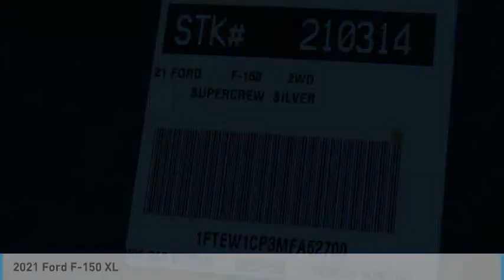2021 Ford F-150 ORANGE TUSTIN PLACENTIA FULLERTON ORANGE COUNTY 00210314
Villa Ford
2550 N. Tustin St.

VILLA FORD PROUDLY SERVICING ORANGE, TUSTIN, PLACENTIA, FULLERTON, ORANGE COUNTY, & SURROUNDING SOUTHERN CALIFORNIA LOCATIONS. THIS SILVER 2021 Ford F-150 IS EQUIPPED WITH A 2.7L V6 EcoBoost, AUTOMATIC TRANSMISSION, AND RECEIVES AN ESTIMATED . CONTACT VILLA FORD AT TO SCHEDULE A TEST DRIVE AND TAKE THIS 2021 Ford F-150 HOME TODAY, OR VISIT OUR SHOWROOM CONVENIENTLY LOCATED AT 2550 N. TUSTIN ST. ORANGE, CA 92865. STOCK #: 00210314 | 2021 Ford F-150 XL SECURITY SYSTEM AIR CONDITIONING CRUISE CONTROL 2021 Ford F-150 XL Equipment Group 101A High (Cruise Control and Reverse Sensing System), STX Appearance Package (Driver/Passenger Seat Back Pocket, Fog Lamps, Rear Window Defroster, Rear Window Fixed Privacy Glass, and Wheels: 18 6-Spoke Machined-Aluminum), 20 6-Spoke Machined-Aluminum Wheels, 3.55 Axle Ratio, 4-Wheel Disc Brakes, 6 Speakers, ABS brakes, Air Conditioning, AM/FM radio, Auto High Beam, Auto High-beam Headlights, Brake assist, Class IV Trailer Hitch Receiver, Cloth 40/20/40 Front Seat, Color-Coordinated Carpet w/Carpeted Floor Mats, Compass, Delay-off headlights, Driver door bin, Dual front impact airbags, Dual front side impact airbags, Electronic Stability Control, Emergency communication system: SYNC 4 911 Assist, Exterior parking camera rear: With Dynamic Hitch Assist, Front anti-roll bar, Front Center Armrest, Front reading lights, Front wheel independent suspension, Fully automatic headlights, Illuminated entry, Lane-Keeping System, Low tire pressure warning, Occupant sensing airbag, Outside temperature display, Overhead airbag, Overhead console, Panic alarm, Passenger door bin, Passenger vanity mirror, Power door mirrors, Power steering, Power windows, Pre-Collision Assist w/Automatic Emergency Braking, Radio data system, Radio: AM/FM Stereo w/6 Speakers, Rear step bumper, Rear-View Camera, Remote keyless entry, Security system, Split folding rear seat, Steering wheel mounted audio controls, SYNC 4, Tachometer, Telescoping steering wheel, Tilt steering wheel, Traction control, Variably intermittent wipers, Voltmeter, and Wheels: 17 Silver Steel. RWD 10-Speed Automatic 2.7L V6 EcoBoost Recent Arrival! 20/26 City/Highway MPG ~~GIANT SELECTION, GIANT SAVINGS, ALWAYS MORE FOR YOUR TRADE!! Price includes: $1000 - Ford Credit Retail Bonus Customer Cash. Exp. 03/31/2021 $1500 - Special Package Retail Customer Cash. Exp. 02/01/2021 $500 - F-Series Retail Customer Cash. Exp. 03/31/2021 STOCK #: 00210314 | VIN: 1FTEW1CP3MFA52700 | 2021 Ford F-150 XL SECURITY SYSTEM AIR CONDITIONING CRUISE CONTROL Villa Ford